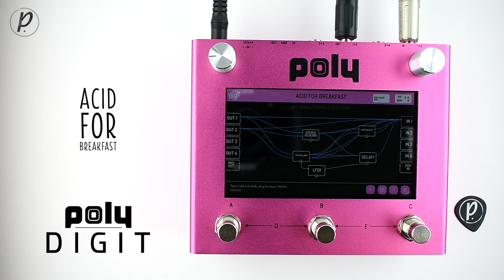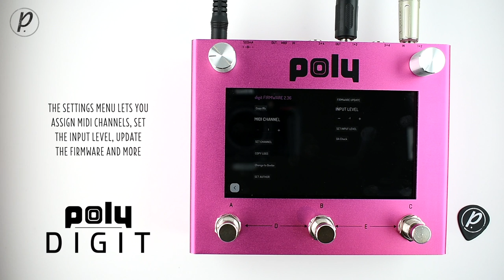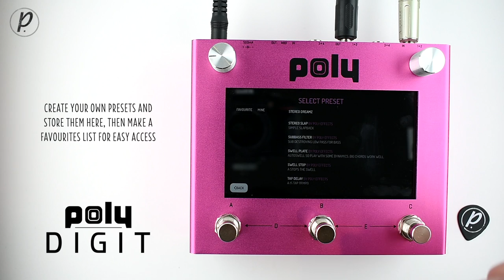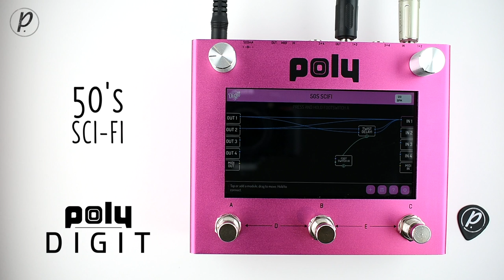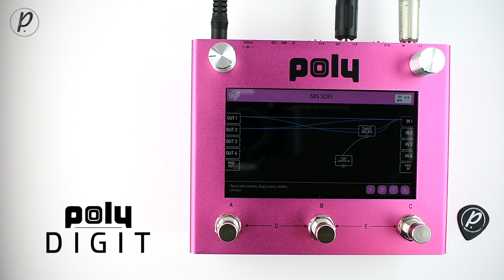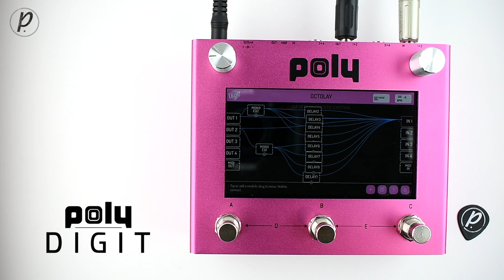Poly Effects DIGIT Quad Delay Reverb (in STEREO, Use Headphones)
GRAB YOUR HEADPHONES, FOLKS! This installment of Pedal of the Day features the DIGIT Quad Delay Reverb Mixer Cab Sim Multi-Effects Processor from Poly Effects

Presets Explored:

00:20 Spring Swell
01:56 Acid For Breakfast
03:15 Dual Mod Delay
04:18 Quad Mod Delay
05:46 Tremolo Pan
06:40 Crystalline
08:04 50's Sci-Fi
09:12 Octolay